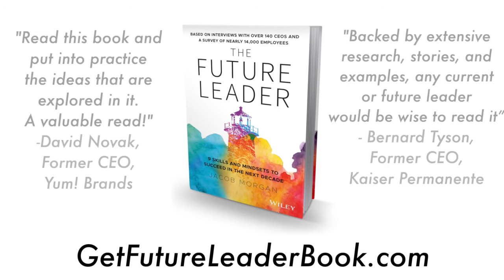Six Trends Shaping Future Leaders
These are the six trends that are shaping and impacting the Future Leaders:

1. Technology
Leaders need to figure out how these technologies are going to impact them, their organizations, and their teams.

2. Pace of Change
Things are moving so quickly and changing all the time, and leaders need to be able to keep up.

3. Purpose and Meaning
A lot of employees today care about purpose and meaning. So as a leader, do you understand your purpose? How can you go about helping your employees figure out their purpose and meaning?

4. Globalization

5. New Talent Landscape
We're seeing a decline of birth rates, the importance of up-skilling and retraining, and a push towards diversity and inclusion.

6. Morality, Ethics, and Transparency
Leaders are going to have to take a stance and fight for social causes and what they believe in because employees want to work for leaders and organizations that take a stance.

All of these trends are inside my book, which you can get here: getfutureleaderbook.com